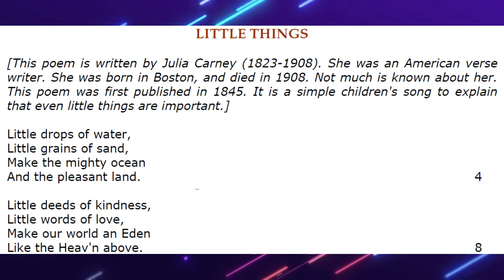Little Things | A Poem by Julia Carney | X - English | Urdu Translation | Sir Nasim Zulfiqar